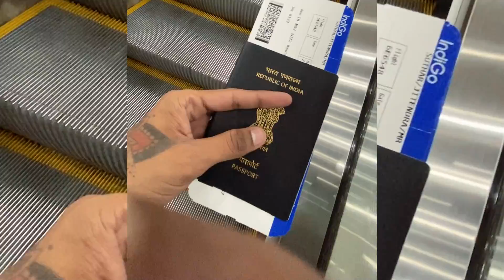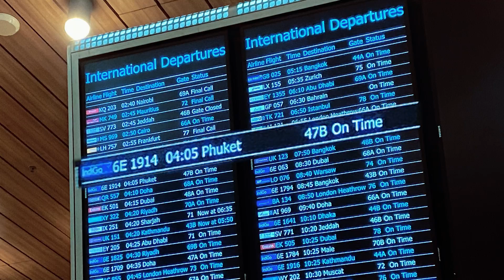My first flight | Part - 01 | udaipur to mumbai then thailand // travel vlog || jims video diares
first flight | Part - 01 | udaipur to mumbai then thailand // travel vlog || my first vlog

First flight
First vlog
First vlog udaipur to mumbai
Udaipur to mumbai
Travel vlog
Vlog video

jimm's Video diaries | cinematic video | travel videos | content creator | funny moments

I love traveling to different places and reliving memories
i like travel and shoot